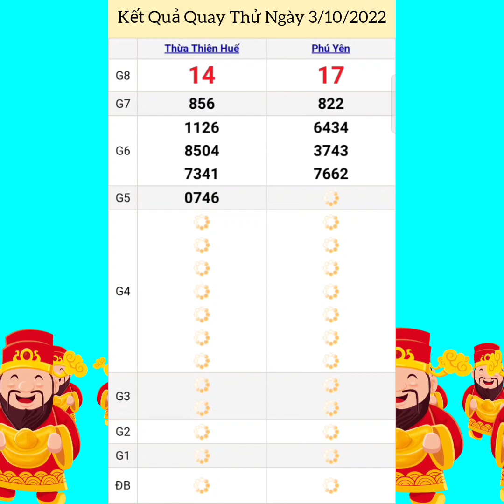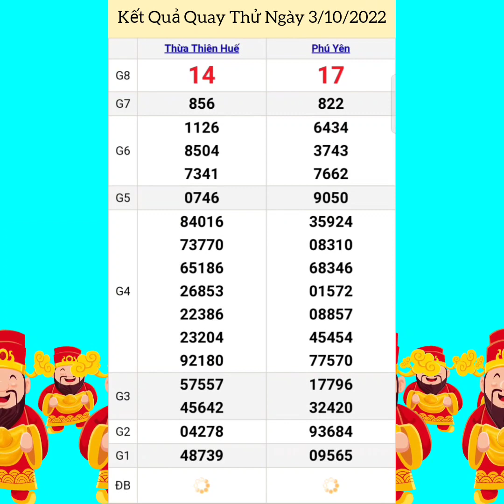Quay Thử Xổ Số Miền Trung | Phú Yên, Thừa Thiên Huế | Ngày 3/10/2022